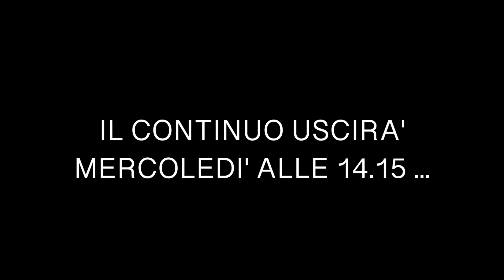IL MIO VIAGGIO A CHERNOBYL